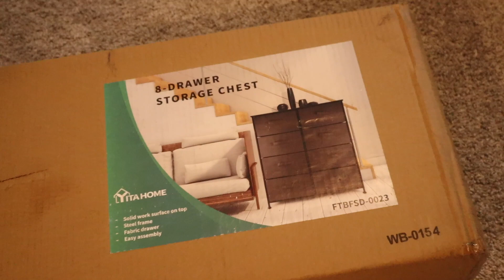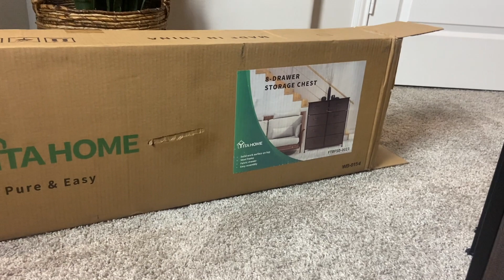YITA HOME 8 DRAWER CHEST UNBOXING & REVIEW!!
code valid only through October 13th 2021